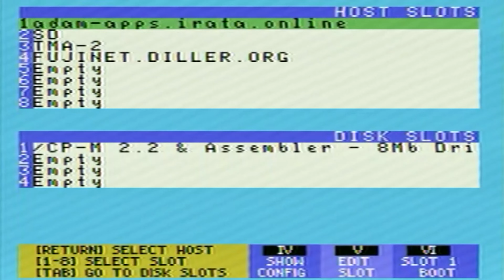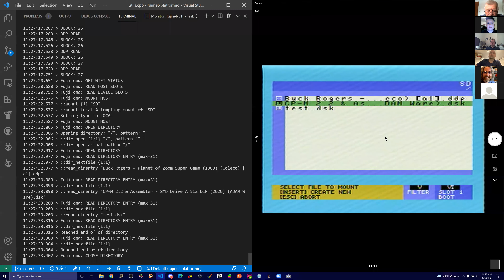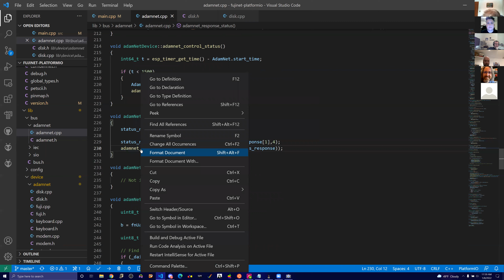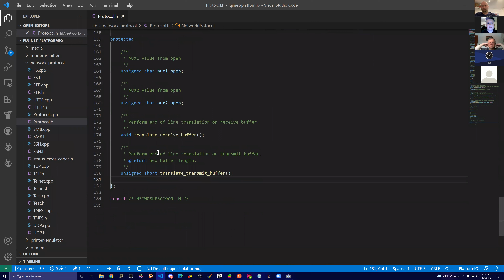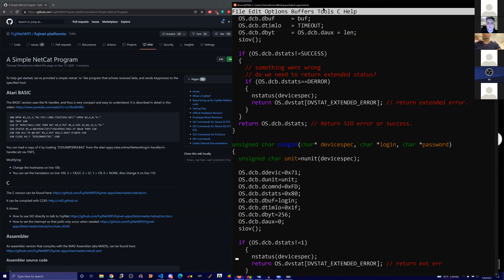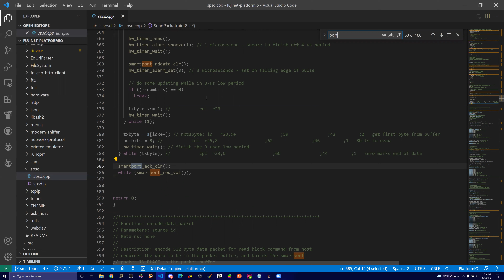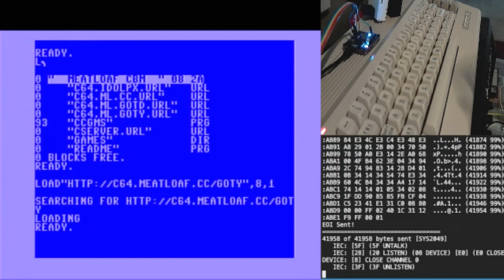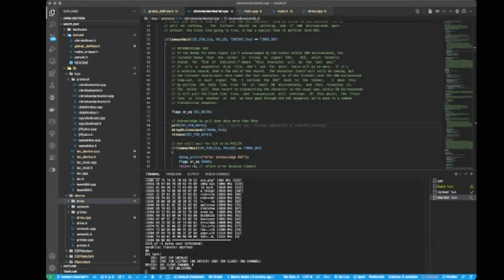FujiNet Workshop #1 - Firmware Walk-Through - 2022-01-08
This is the entire teleconference walking through the FujiNet ESP32 firmware, showing both Atari8bit and ColecoAdam as examples. If you want to know where everything is, this is the video for you.

Content starts at 10:00